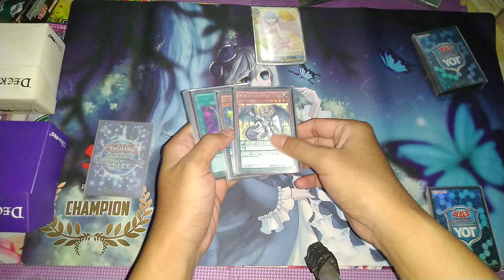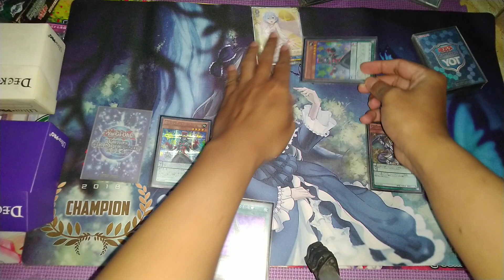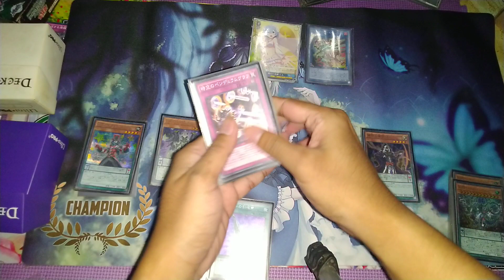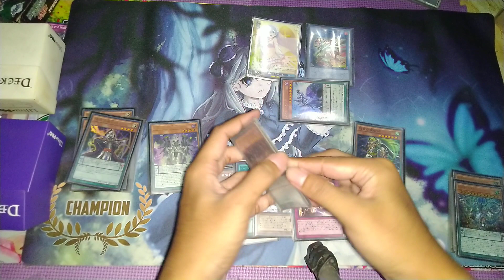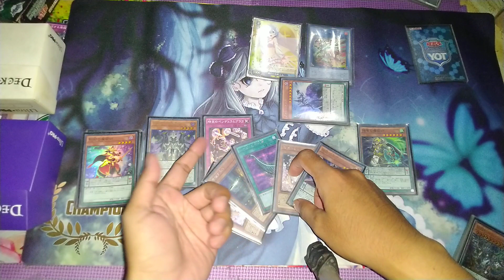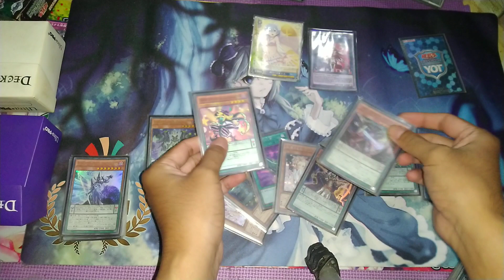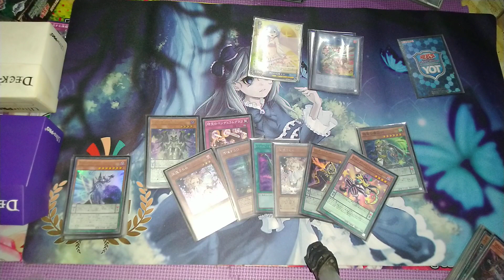[YUGIOH] Pendulum Magician 魔術師 2 Cards combo for Master Duel / OCG post DIFO 2022 遊戯王